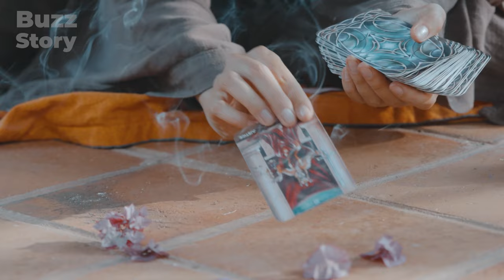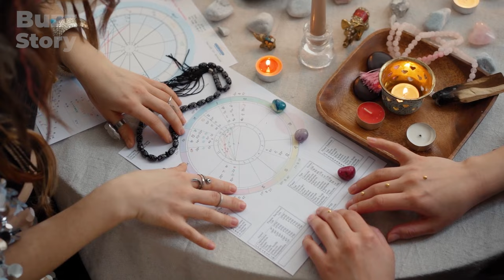Nepal's Prince Has Been Banned from Marrying a Commoner. And That's What He Did!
The drama that unfolded in the royal family of Nepal shocked the world. A beautiful love story ended with the collapse of a dynasty that had ruled the country for three centuries. Although the outcome of this catastrophe was predicted by astrologers three decades before the events. How did the sincere love of the Crown Prince of Nepal become the cause of fatal events?
Watch the video to the end to find out!

Buzz Story Channel — it is interesting and cautionary stories about celebrities, royal families and other popular people.